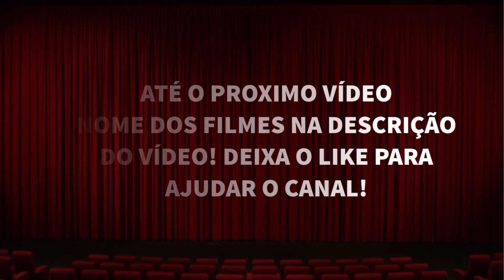TOP 5 - OS MELHORES FILMES DE COMÉDIA ROMÂNTICA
LISTA DOS FILMES DO TOP 5 :

#1 A Barraca do Beijo

#2 Isn't It Romantic

#3 Simplesmente Acontece

#4 Esposa de Mentirinha

#5 Sexo sem compromisso

ENTÃO É ISSO PESSOAL ATÉ O PROXIMO VÍDEO COM MAIS FILMES PARA TODOS VOCÊS!

VAMOS NESSA!!!